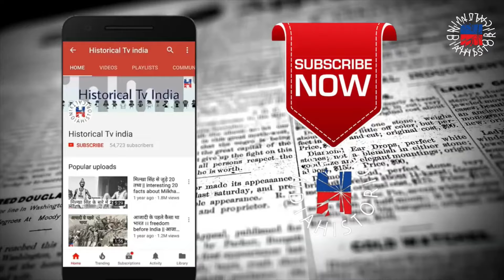हवा में झूलता है इस मंदिर का खंभा | Hanging Pillar of India | Mystery Temple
The story behind this temple comes from the Ramayana. Jatayu, the Vulture fell down at this place while trying to save Sita from Ravana during her kidnapping. After hearing the news Rama, took the bird in his arms and uttered the words “Le Pakshi” (In Telugu it means “Arise O Bird") and hence the name of this place came to be known as Lepakshi. Telugu is the local language of Andhra. The temple was built by the brothers Viranna and Virupanna, is dedicated to Veerabhadra. It is built in the Vijayanagara architectural style. The temple’s main deity is Veerabhadra, the fiery god created by Shiva in his rage.

Written, Edited & Voice by:
Akshit Bohara

Source - Internet

Powered by:
INDIAN FACTSPERT